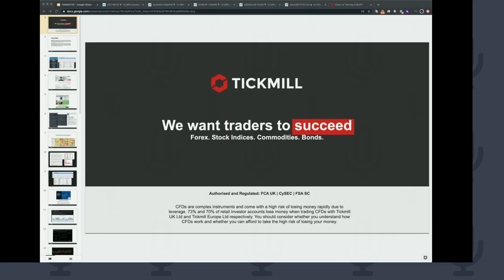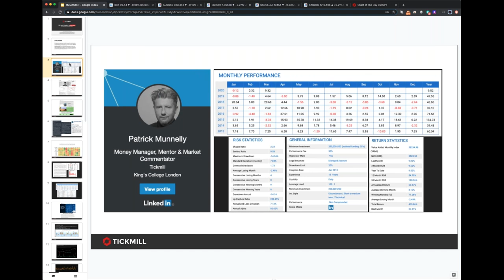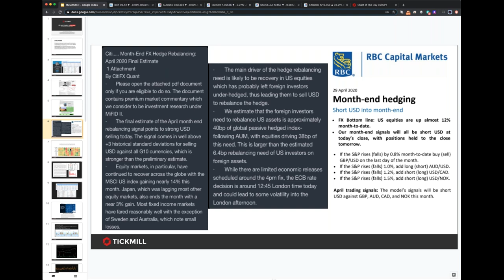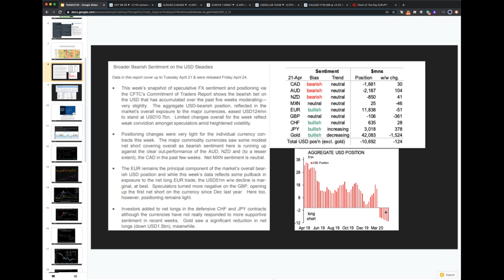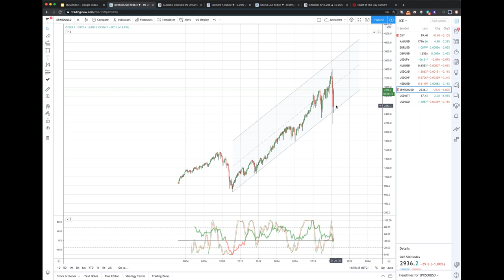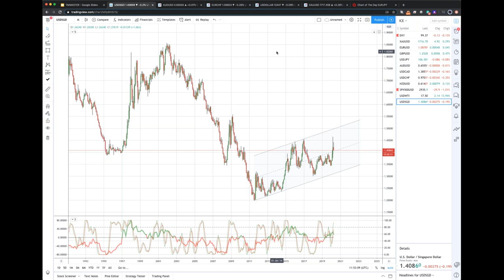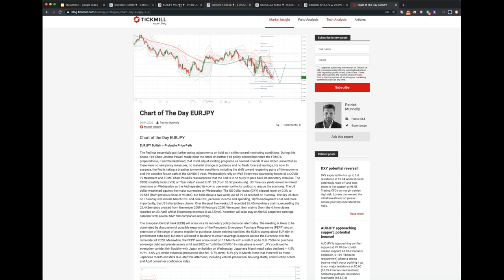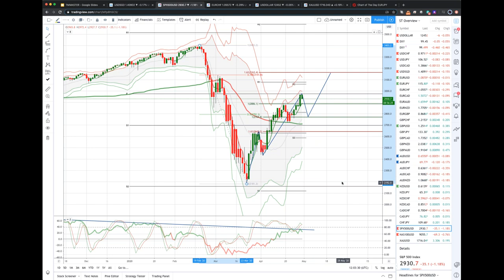Analyse the Markets with a Professional Trader - Patrick Munnelly (30.04.20)